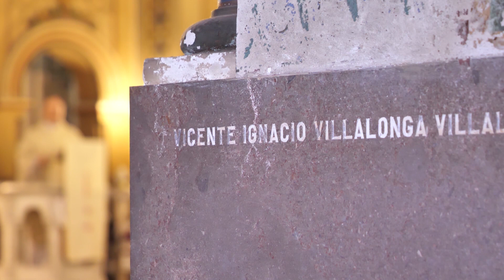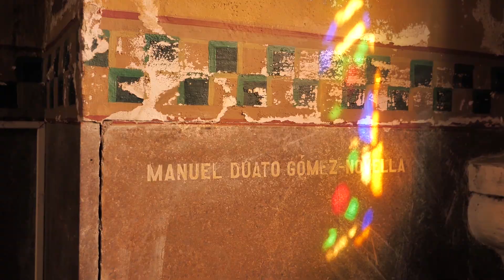Restauración iglesia Centro Arrupe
Video de promoción del proyecto de restauración de la iglesia del Centro Arrupe: "Restaurando nuestro legado, proyectando el futuro"